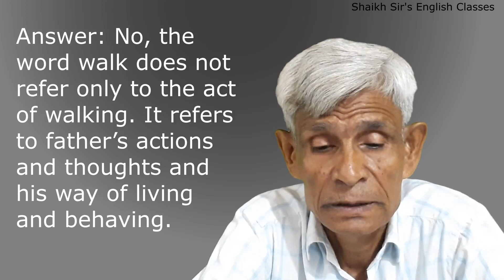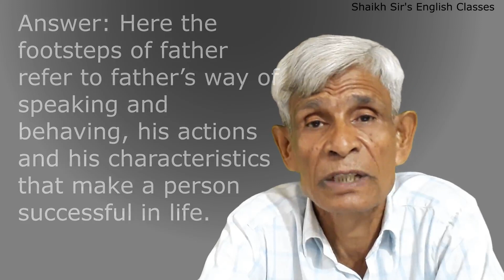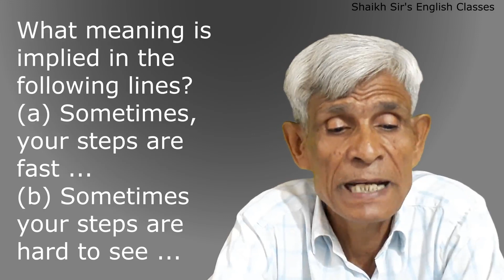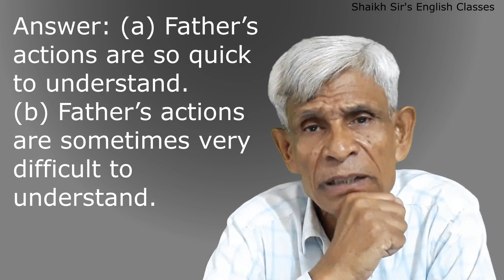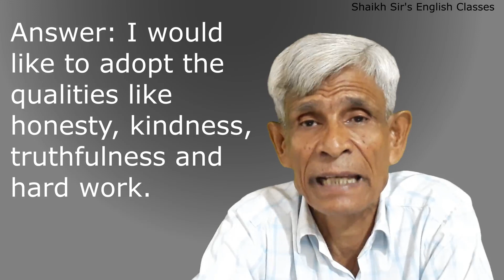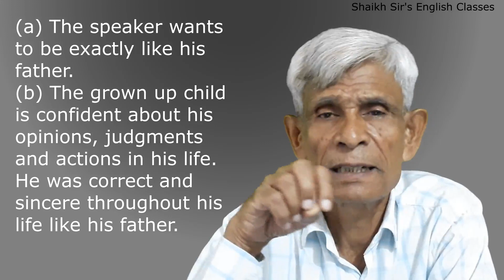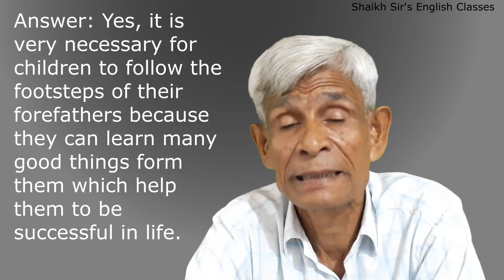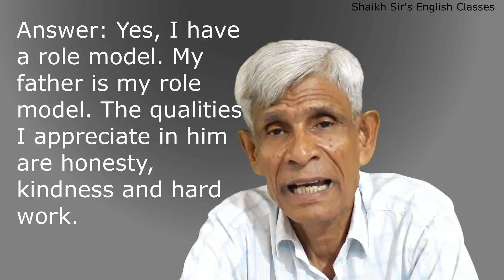Walk a little slower: Part 3 (Questions and Answers ) 9th Standard English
9th Standard English